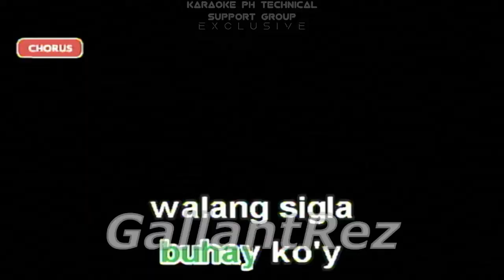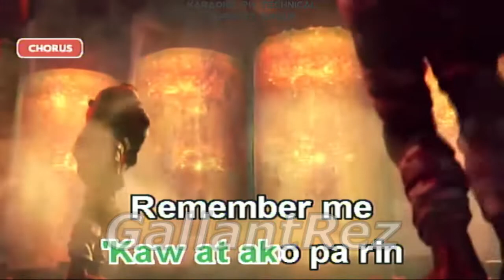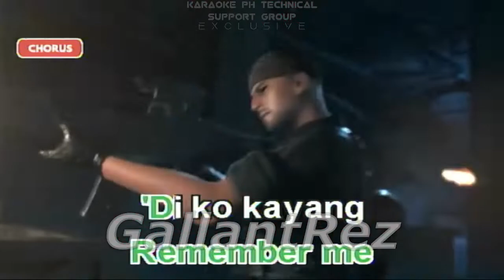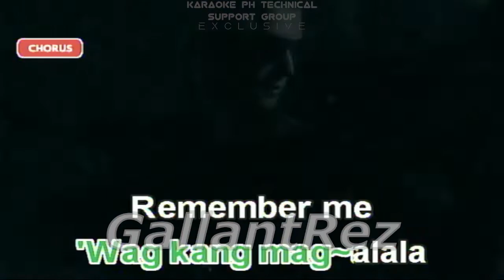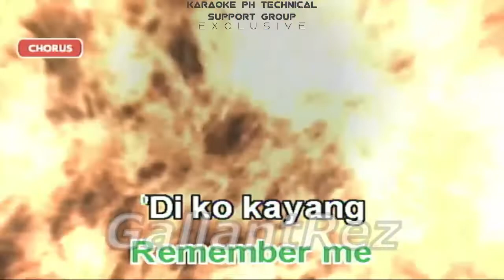Remember Me - Renz Verano (Karaoke)